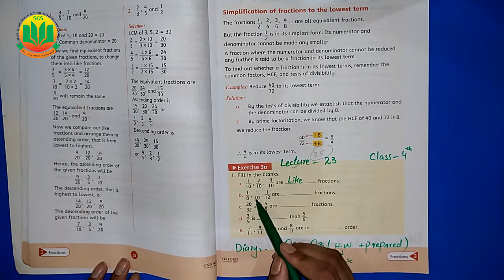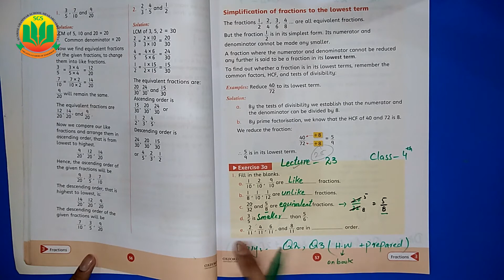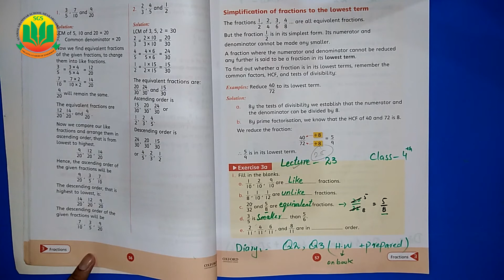Class 4 Math Unit 3 Exercise 3a ++ Lecture 23, Fractions || @IlmKaGhar